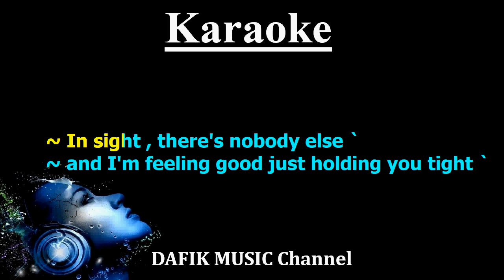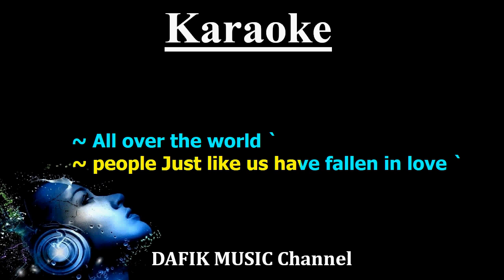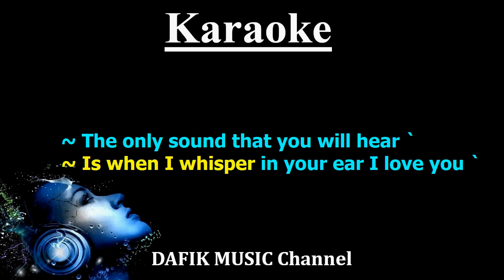There's A Kind Of Hush (Karaoke) Carpenters Male key G#